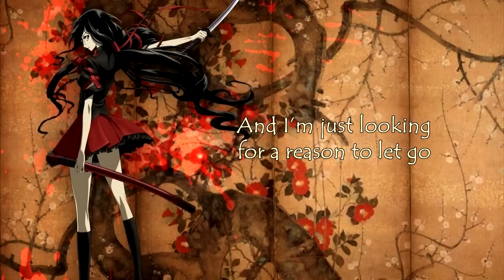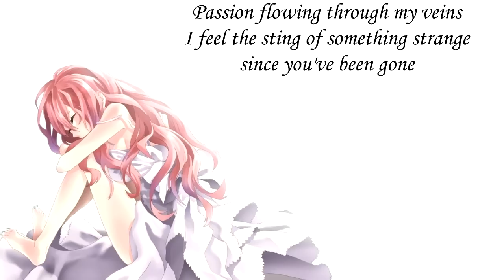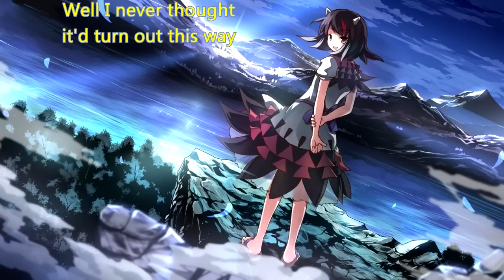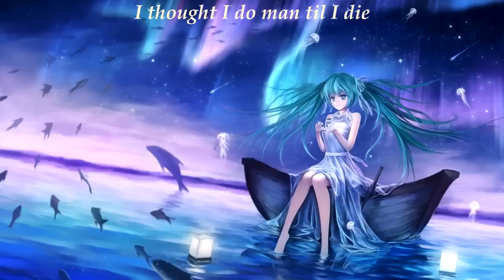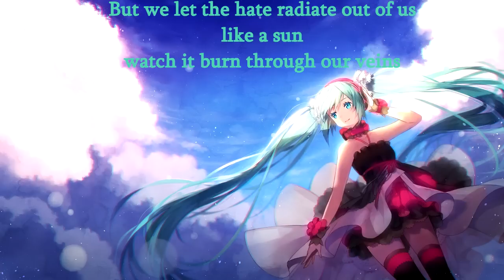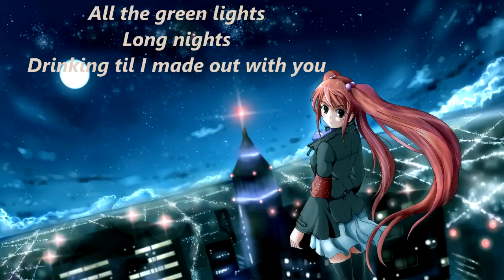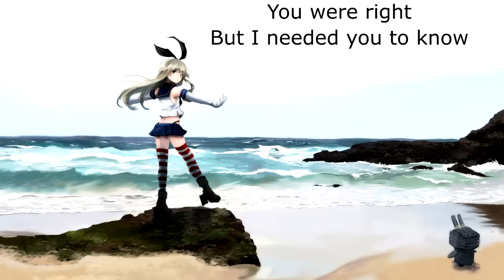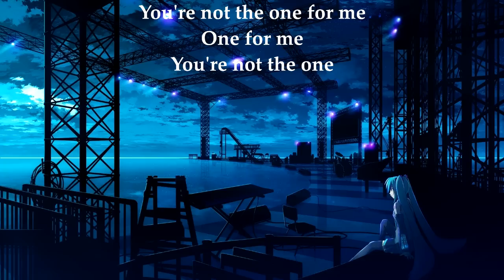[2] Nightcore Rock Mix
Nightcore channel:   @RockGoesNightcore

Nightcore mixes:   @RockGoesNightcoreMixes

or
TYYbzEUSUa7qYzRY6RwNPCcqD7dT9aNYXH